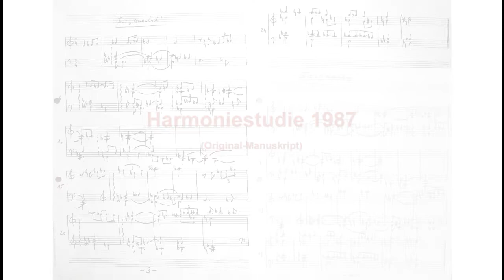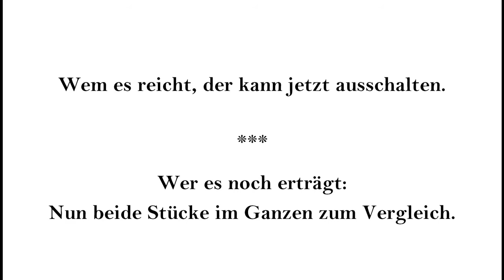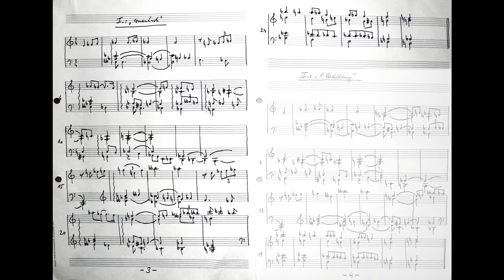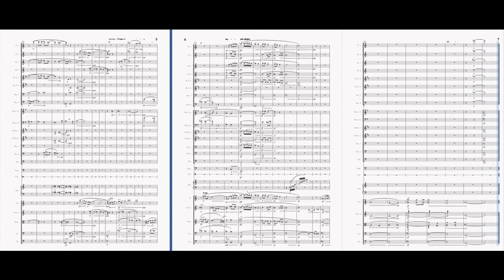Harmoniestudie 1987 (mit Vergleich zur Elegie op. 37)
Ich wurde gebeten, zur "Elegie im romantischen Stil op. 37" auch meine der Elegie zugrundeliegende Harmoniestudie aus dem Jahre 1987 (aus meinem Kompositionsstudium) vorzustellen, was ich mit diesem Vergleichsvideo tue. (Harmoniestudie und Vergleich bis 2'45'', danach die Stücke im Ganzen).

For the "Elegy in the romantic style op. 37" I was asked to present my study of harmony from 1987 (from my composition studies) on which the elegy is based, which I am doing with this comparison video.
(Harmony study and comparison up to 2'45 '', then the pieces as a whole).